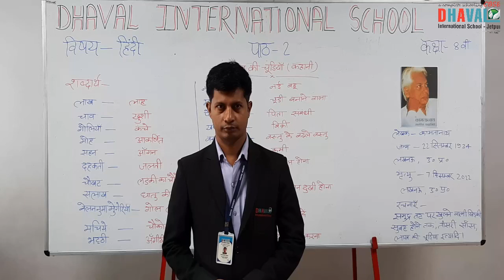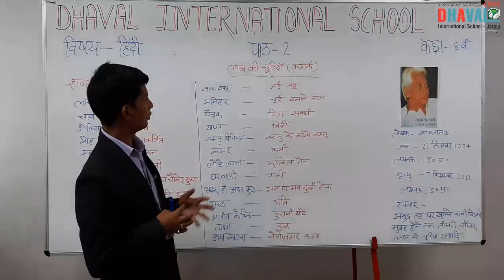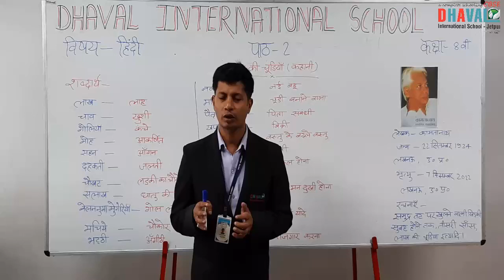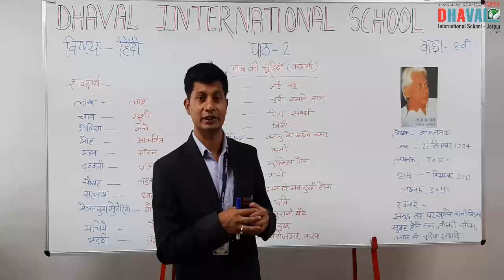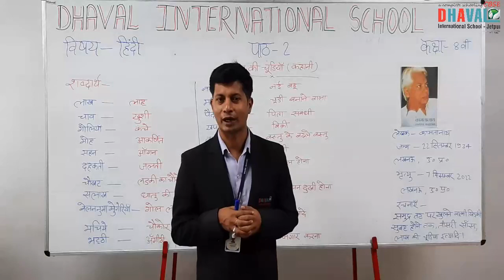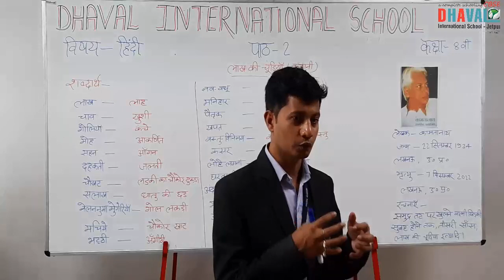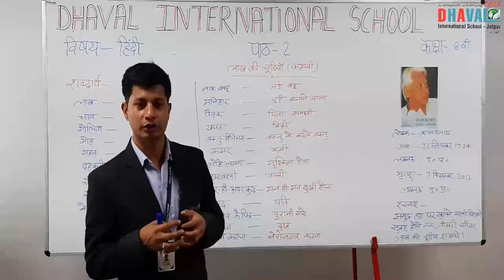Std. 8 | HINDI | Chapter II | Part I | Digital Edu. | Dhaval International School